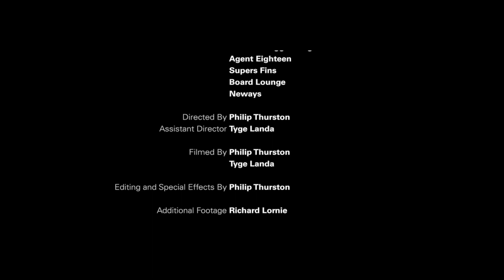Fitness Training with Glen Thurston for Bodyboarding Giant Waves in ((Battle Fit))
Fitness Training for Bodyboarding Giant Waves with Glen Thurston in ((Battle Fit))

BATTLE FIT [bat-l-fit].

noun
1. The physical condition of a person ready to engage in battle: ready to battle with the enemy.
2. Mentally ready for a hostile encounter or engagement between opposing forces.
3. To struggle; strive: to enter a heightened level of physical performance in the quest for freedom.
4. Basic condition necessary when fighting giants.

" For so long the human condition has been paralysed by fear or failure. It becomes a mountain we cannot climb. Developed in our mind to stop us moving forward and conquering new fields."

This is a short film starring Glen Thurston, hitting rock bottom, being defeated by one of the most dangerous waves around. One simple mistake at this wave resulted with Glen breaking 3 ribs, severe internal bruising and 3 months in the recovery ward. This sparked a new fire within for Glen, to do what it takes, to think clearly and positively and train himself back into the person that could face his Giants once again.

In January 2013, Cyclone Oswald generated a swell, that was bigger then anything before. Glen and his team new this was the Giant, and it was time for Glen to face him alone.

In Association with Cloak & Dagger Magazine,
Agent Eighteen, BoardLounge, Supersfins and Neways.

Presented by ID. Boards
Produced by Thurston Photo
Filmed by Philip Thurston and Tyge Landa
Starring: Glen Thurston
Cover photo: Michael McArthur